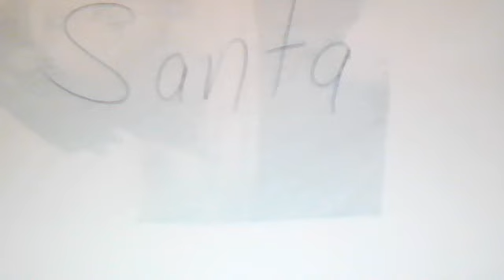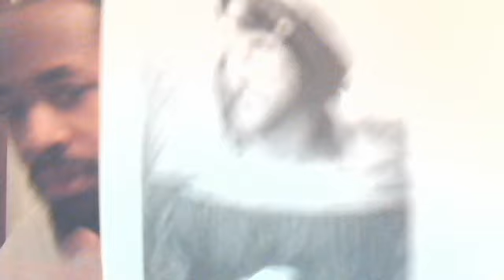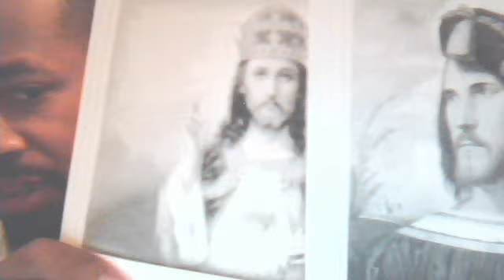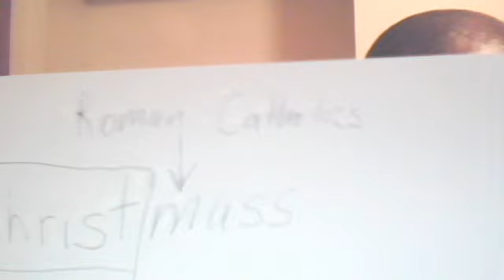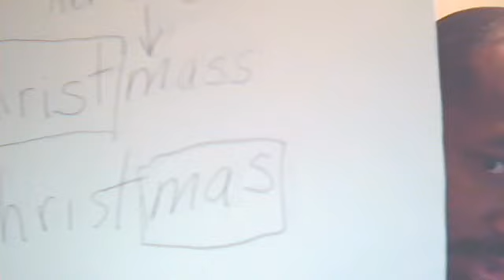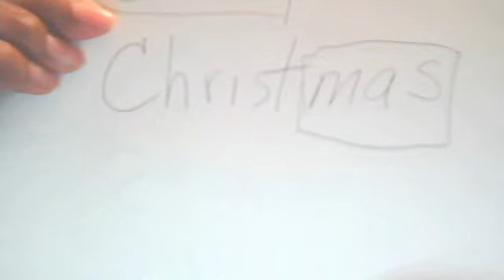Christmas pagon celebration part 2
this video goes into the true meaning of christmas, and the pagonism that is associated with it.